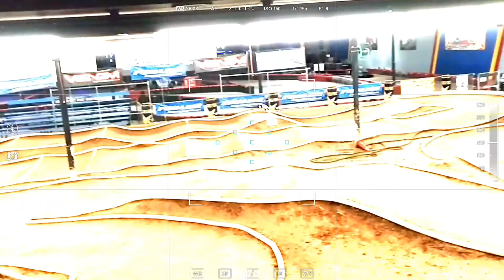FNFR Ride Fall 2019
A fun ride that takes place, well, whenever we want. Catch us out in the streets.

Neffex-Rumors
Banzanji-Fed Up
CNG-Get Up